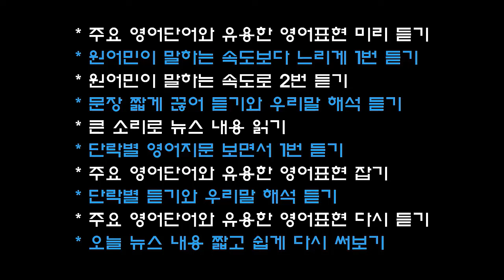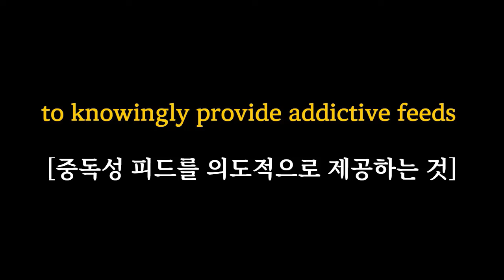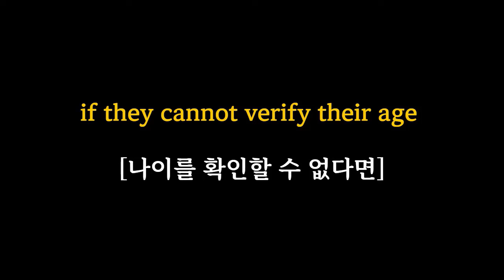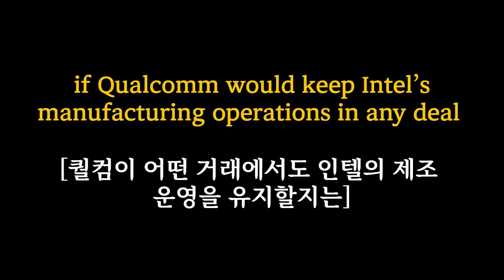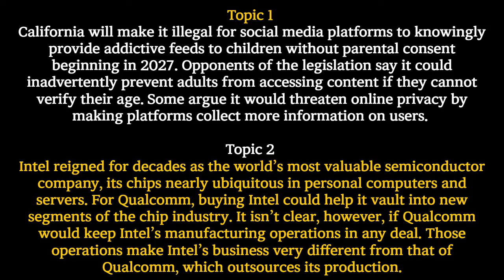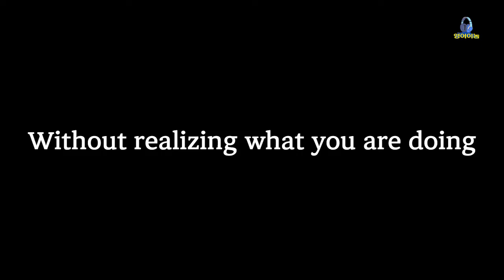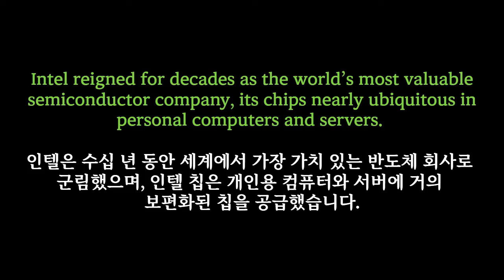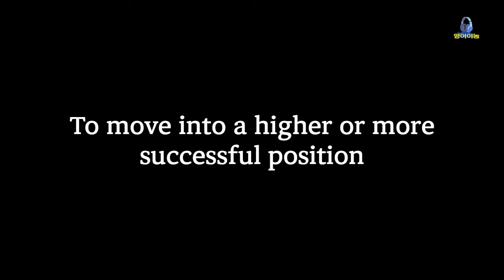최신 영어뉴스 듣기 | 영어뉴스 짧게 끊어 듣고, 영어단어와 구동사 함께 잡기 | 인텔 위기 탈출 방법 | 미국 SNS 기업들 대처는? | 영어종합선물세트(2024. 9. 23)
오늘 동영상 내용에
"도약하다"라는 의미를 가진
유용한 구동사 사용법을
꼭 익히시고 자유롭게 써보시길
바랍니다.